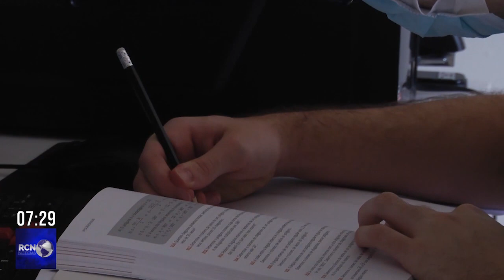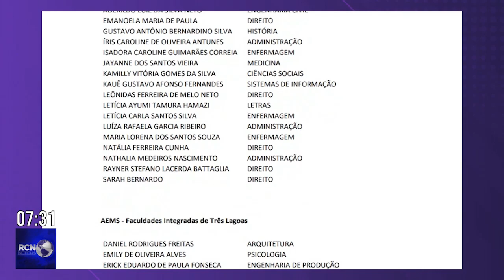Escola pública de Três Lagoas comemora recorde de aprovação em vestibulares para 2022